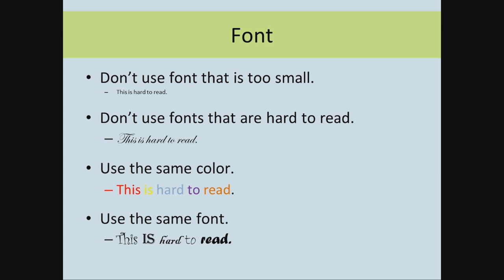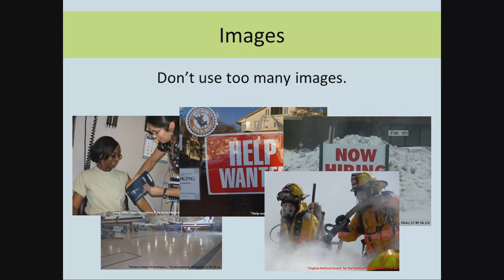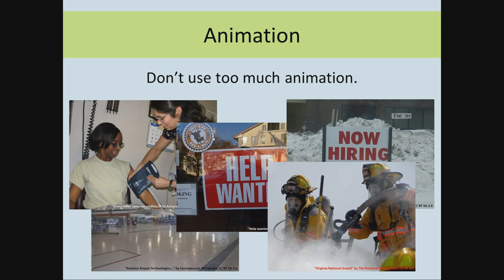Creating Powerful Presentations: Bad PPT